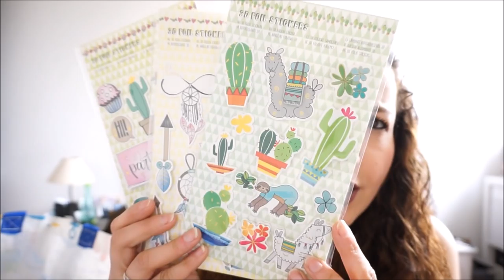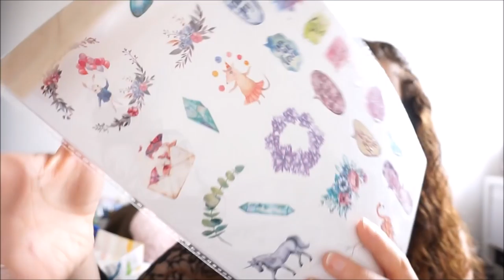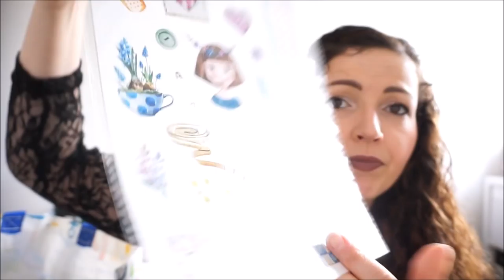HAUL ACTION & PRIMARK ♡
♥Les articles & vidéos dont je vous parle:
➳ Mon RAL dans la vidéo : Mac teinte So Me
Ce produit m'a été offert par M.A.C Cosmetics.

➳ Le site ACTION et la liste des magasins près de chez toi
➳ Le site de Primark avec le liens des magasins en France